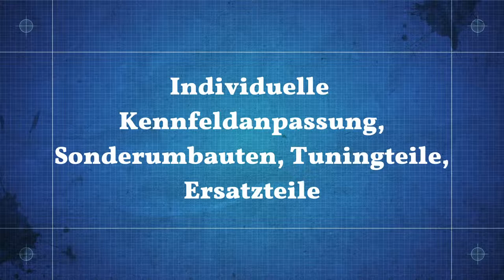BMW M135i 400hp catless revs dyno exhaust sound compilation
Mit dem BMW M135i der Bauhreihe F20 auf dem Leistungsprüfstand zur Ausgangsmessung.
Verbaut wurde eine Catless Downpipe, ein Ladeluftkühler und der Datenstand der Motorelektronik angepasst.